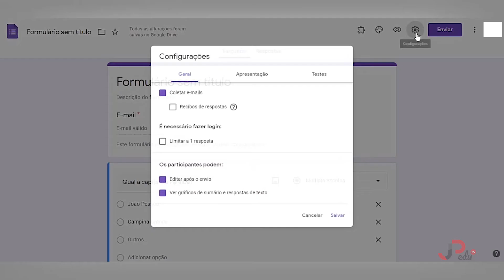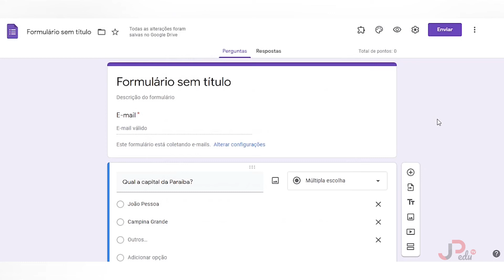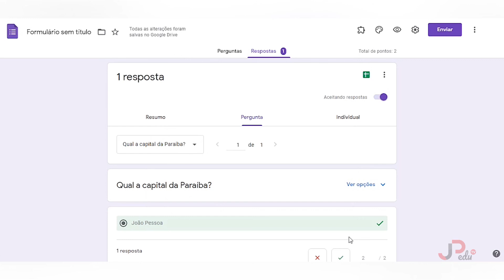Tutorial #07 - Criar testes, avaliar, liberar nota e compartilhar resultados | GOOGLE FORMS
Nesta videoaula ensinamos o processo para criar testes, avaliar, liberar nota e compartilhar resultados no Google Forms.